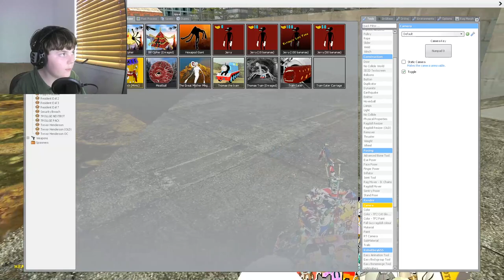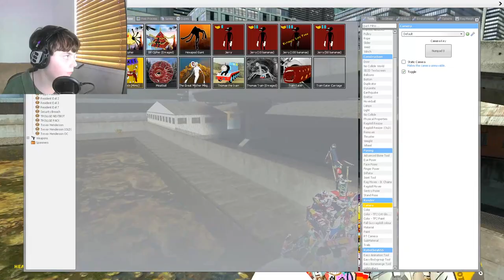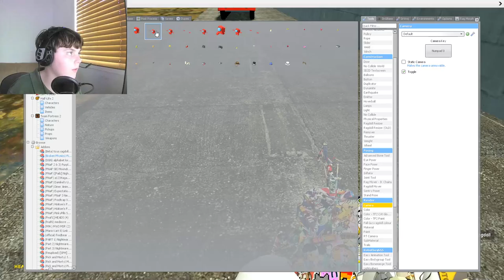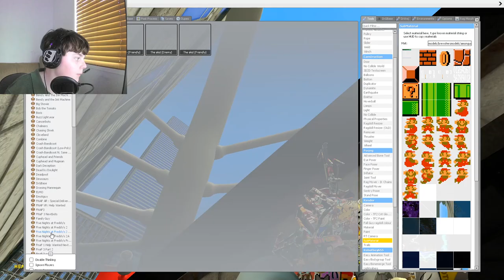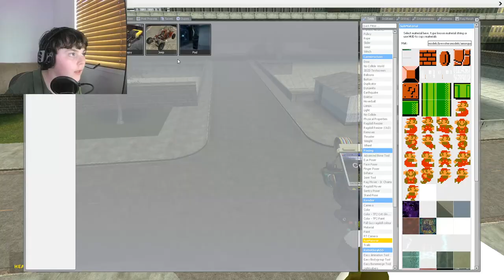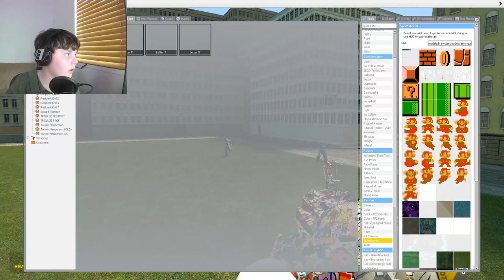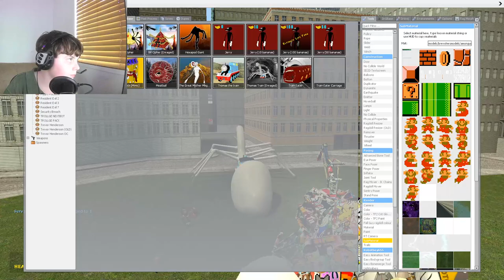GMod: Vincent And The Engine of Chaos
VMod: The UnOfficial GMod Series: Episode 2
Thomas turns into a Giant Spider